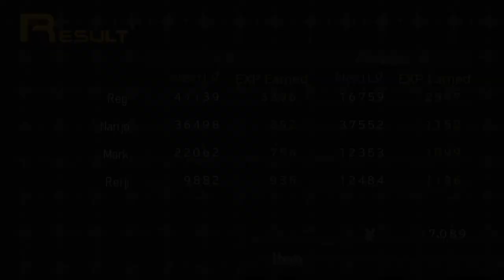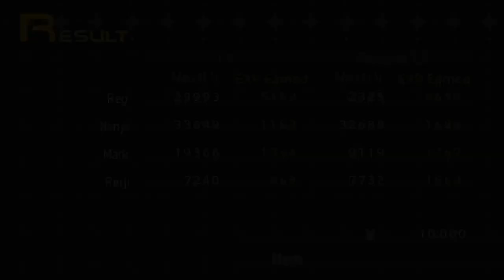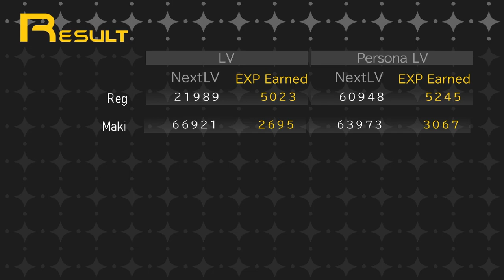Sea of Souls - Shin Megami Tensei: Persona Playthrough |23| Void Ink Plays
We help out Maki and then find out there's ANOTHER Maki, who is the final boss, so we get a macguffin in the sea of souls that lets us challenge her.